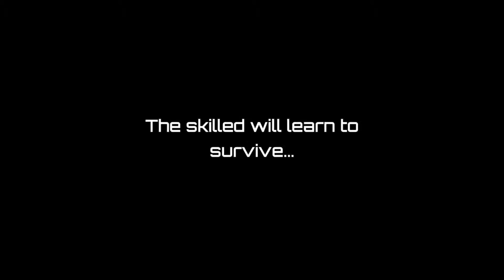Shibuya Grandmaster, Trailer Oficial, (Noticiasapple.es)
Shibuya Grandmaster es un divertidísimo y sencillo juego de habilidad y puzles tipo Tetris, con la diferencia que las agrupaciones que hagamos, debemos de tener en cuenta los colores.